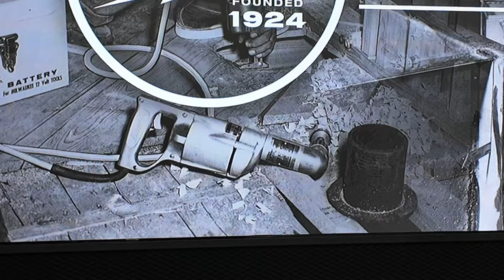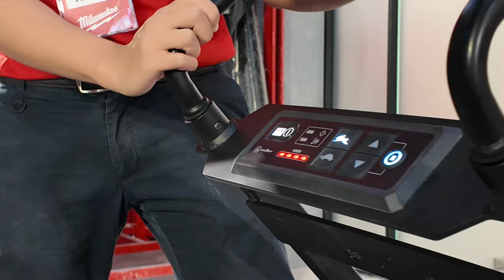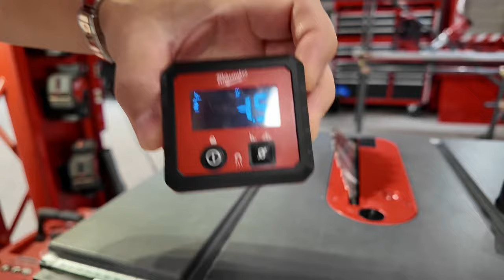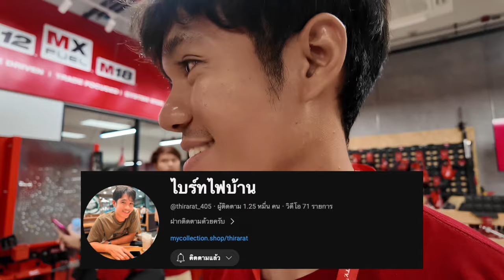100 ปี ตำนานเครื่องมือช่าง มิลวอกี้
100 ปี ตำนานเครื่องมือช่าง มิลวอกี้
คลิป VDO พิเศษพาชมงาน ฉลอง 100 ปี มิลวอกี้
Milwaukee FUELING 100 YEARS OF INNOVATION
สัมภาษณ์ KOL คนดัง งานช่างและ DIY

ความรู้สึกหลังได้สัมผัสเทคโนโลยีใหม่ล่าสุดของ มิลวอกี้
ปีนี้มีอะไรใหม่ๆ ผมจะพาไปชมครับ